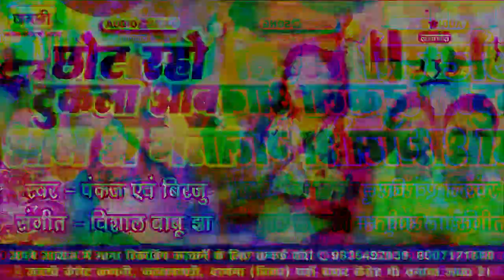Remix By DJ Sumit Satish Raima - New Maithili Song - Bajai Ne Kona Tohar Tikula E Aam Bha Gelau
DJ MIx Special
DJ Song New
Maithili Dj Song
New Dj Remix Song Maithili
maithili special dj song
new dj song maithili
new song maithili dj
maithili dj song new
maithili gana dj remix
dj song maithili me
maithili new dj remix song